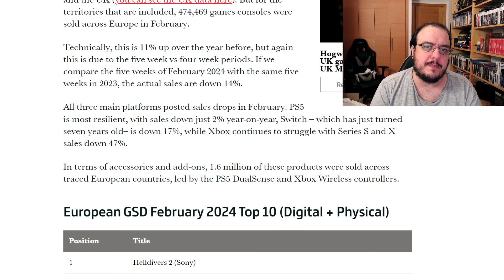XBOX NECESITA PUBLICITARSE EN EUROPA O NO SALDRÁN LAS CUENTAS.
MI PC:
Sistema Operativo: Windows 10 Pro 64-bit
Procesador: Intel(R) Core(TM) i7-8700K CPU @ 3.70GHz (12 CPUs), ~3.7GHz
Memoria: 16384MB RAM
Gráfica: RTX2080